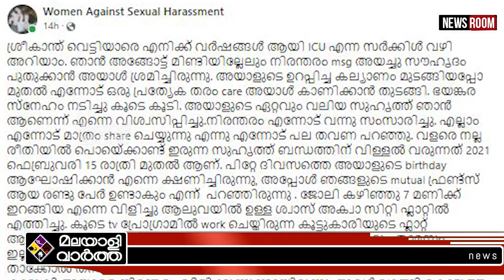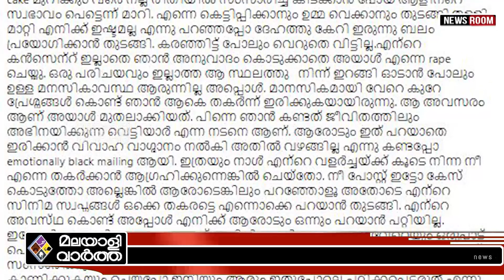DYFI ഡി വൈ എഫ് ഐ നേതാവിനെതിരെ പെൺകുട്ടി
എനിക്ക് ആരോടും ഒന്നും പറയാൻ പറ്റിയില്ല.